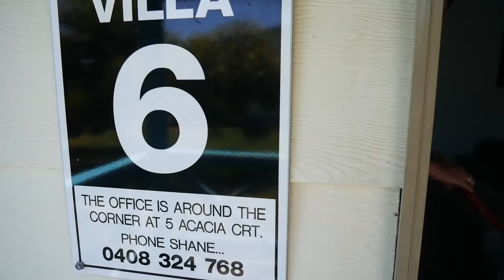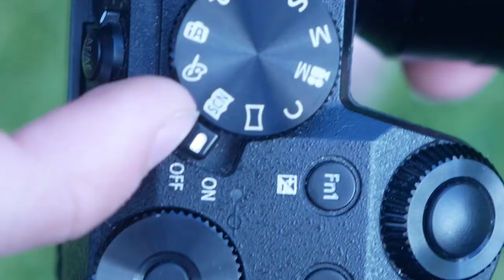A Weekend in MARION BAY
not mush to say rly,